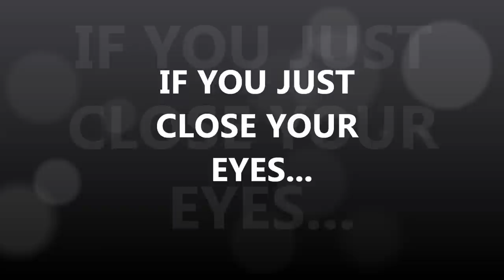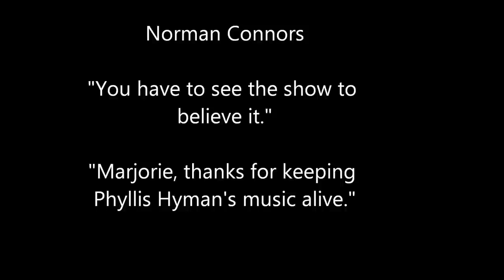Marjorie Hughes @ Blues Alley, November 8th 2012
One night, two MAGICAL shows! "If you just close your eyes..." The True Phyllis Hyman Experience featuring the talented Marjorie Hughes at  Blues Alley, THIS THURSDAY, of November 8th, 2012 at 8pm and 10pm. BE THERE!